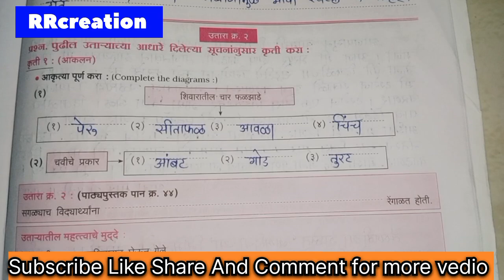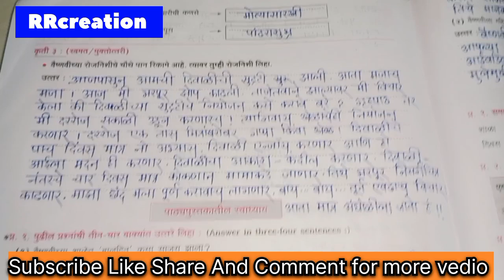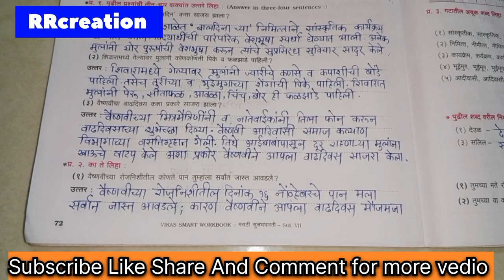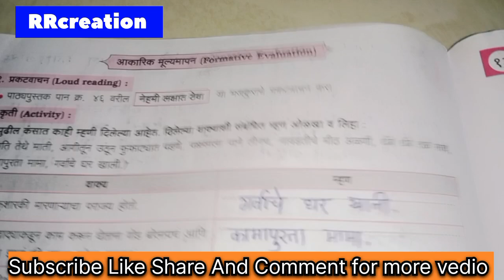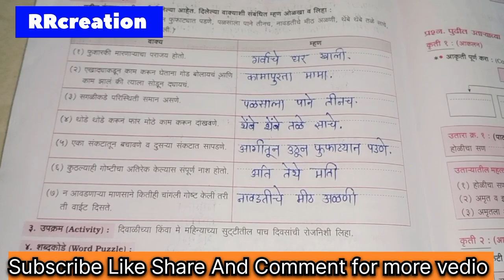std 7th sub marathi १२रोजनिशी स्वाध्याय 12rojnishee workbook Answer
std 7th
sub marathi
१२रोजनिशी स्वाध्याय